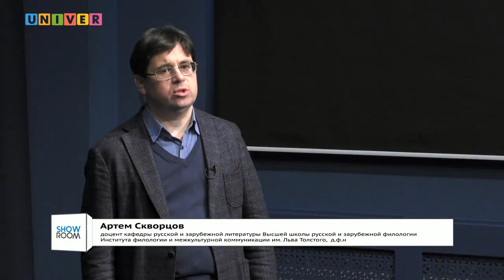Ток-шоу «Лев Толстой и XXI век»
В преддверии 2018 года, объявленного в Казанском федеральном университете и Татарстане Годом Льва Толстого, в шоу-руме Высшей школы журналистики и медиакоммуникаций Казанского федерального университета состоялось ток-шоу «Лев Толстой и XXI век».
Спикеры: профессор, доктор филологических наук, заведующий кафедрой Высшей школы иностранных языков и перевода Института международных отношений, истории и востоковедения КФУ Лия Бушканец, директор музея Боратынского Ирина Завьялова и доктор филологических наук, профессор кафедры Высшей школы русской и зарубежной филологии Института филологии и межкультурной коммуникации КФУ Алексей Пашкуров. Экспертом выступил доктор философских наук, профессор, заведующий кафедрой философии и истории науки КНИТУ Владимир Курашов.